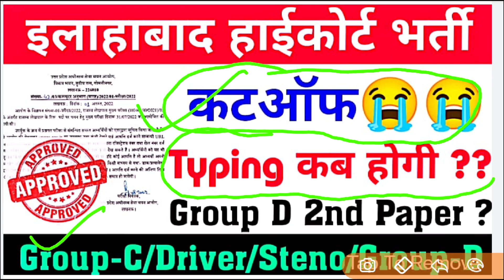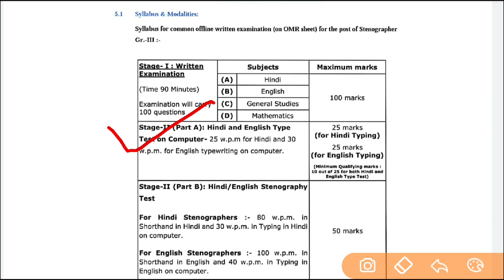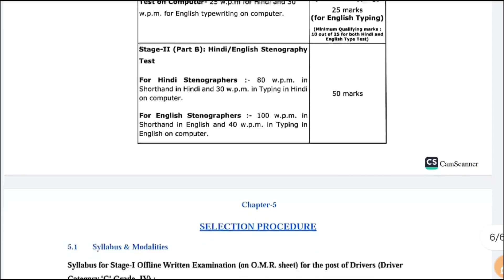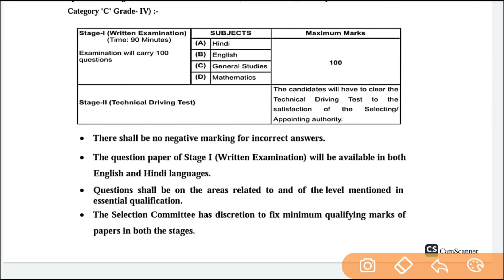Allahabad Highcourt Group C Result 2022 | AHC Group C Typing Date 2022 | AHC Group D Cutoff 2022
Allahabad Highcourt Group C Result 2022 | AHC Group C Typing Date 2022 | AHC Group D Result 2022
@SMSTUDYGURU  By Shubham Sir